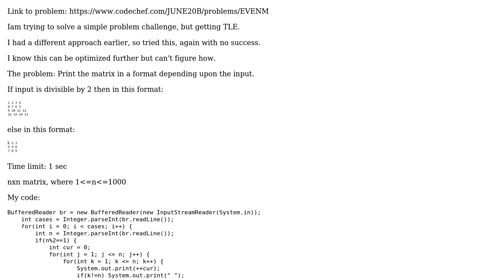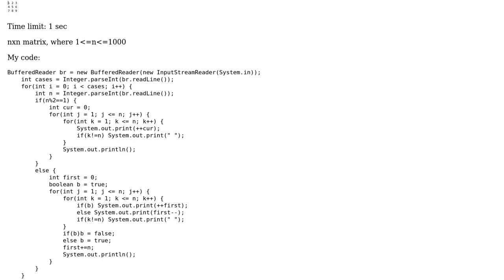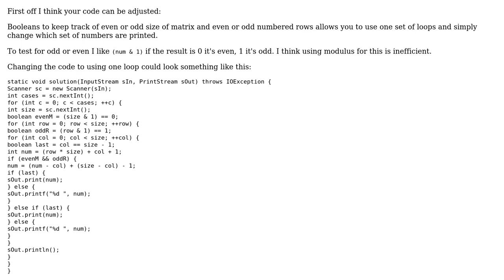Time limit exceeds in this simple program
With thanks & praise to God, and with thanks to the many people who have made this project possible! You are responsible for your own actions.